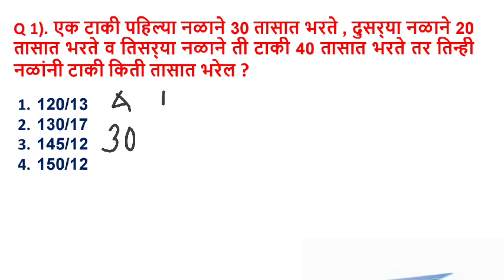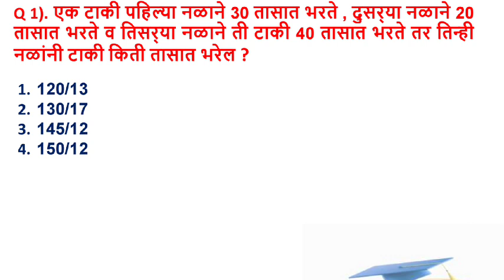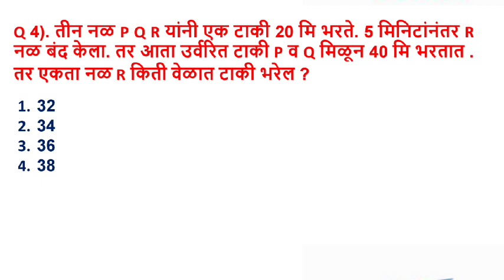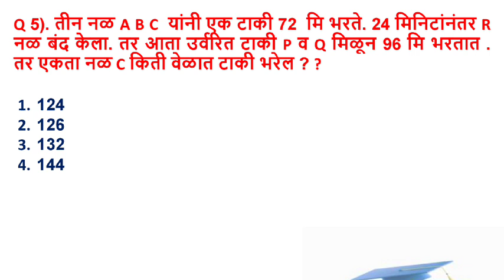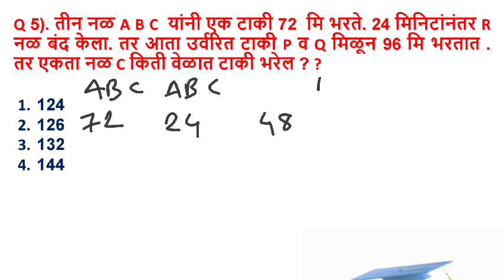नळ आणि टाकी|PIPES AND CISTERNS|अंकगणित बुद्धिमत्ता TCS IBPS PATTERN|तलाठी भरती|Mathematics -4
वेळ काळ आणि अंतर|अंकगणित बुद्धिमत्ता TCS IBPS PATTERN| TIME SPEED AND DISTANCE| तलाठी भरती|Maths-3
अंकगणित बुद्धिमत्ता TCS IBPS PATTERN |बुद्धिमत्ता कुट प्रश्न| |तलाठी भरती|PYQ|sjstudycenter|math& reasoning भाग -2

puzzle कसे सोडवावे |बुद्धिमत्ता कुट प्रश्न| TCS IBPS PATTERN|तलाठी भरती |bank exam|PYQ|sjstudycenter
Talathi Bharati Previous Year Question Paper| TCS pattern reasoning | Talathi Bharati Reasoning
Buddhimata chachani in Marathi | Talathi Bharati Reasoning Top 25 questions daily
Talathi Bharati| Reasoning | practice questions

MPSC| MONTHLY CURRENT AFFAIRS | May2023 | मे 2023|
MPSC| MONTHLY CURRENT AFFAIRS | June2023 | जुन 2023|
आजचा दिनविशेष|24 जुन 2023 दिनविशेष| aajacha dinvishesh| मराठी दिनविशेष

watch my previous current affairs video

for any questions email to

चालू घडामोडी पोलिस भरती
राज्यसेवा पूर्व परीक्षा
राज्यसेवा पूर्व परीक्षा चालू घडामोडी
राज्यसेवा पूर्व परीक्षा 2023
पोलिस भरती
lokseva aayog Maharashtra
Maharashtra talathi bharati
Maharashtra police bharati
Most important 200
chalu ghadamodi
cricket IPL